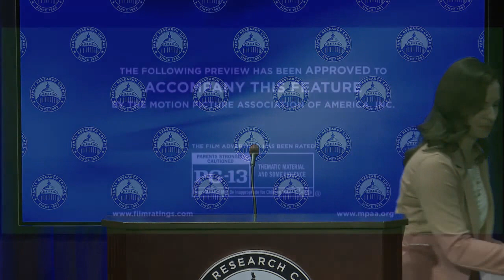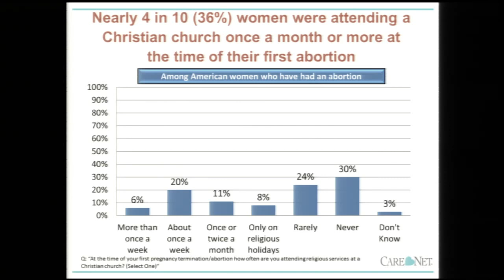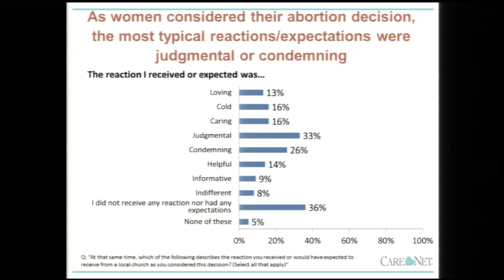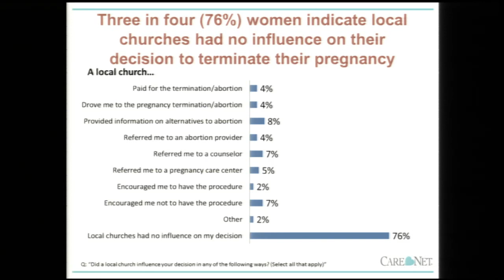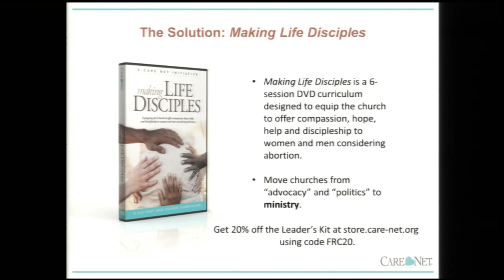Giving a Voice to the Voiceless: The Role of Film and Media in Equipping Churches to Pro-Life Action